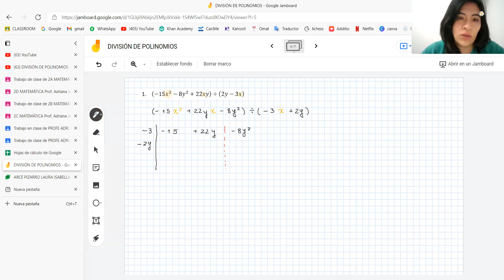HORNER 2 - COEFICIENTES LITERALES